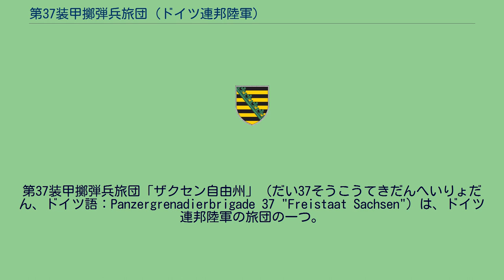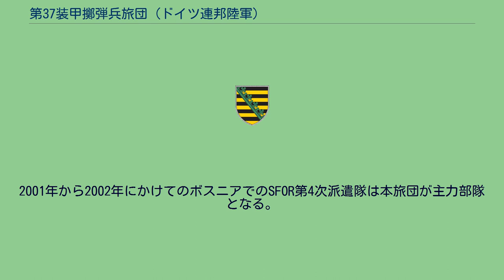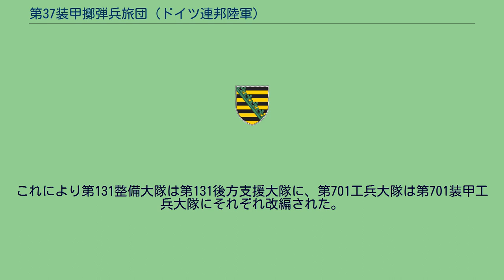第37装甲擲弾兵旅団 (ドイツ連邦陸軍)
第37装甲擲弾兵旅団「ザクセン自由州」（だい37そうこうてきだんへいりょだん、ドイツ語：Panzergrenadierbrigade 37 "Freistaat Sachsen"）は、ドイツ連邦陸軍の旅団の一つ。
現在は第13装甲擲弾兵師団の隷下にあり、旅団司令部をフランケンベルクに置き、旅団隷下部隊はザクセン州とテューリンゲン州に駐屯している。
旅団はドイツ連邦軍における安定化戦力の一部に指定されている。
第37装甲擲弾兵旅団は紛争予防を目的とした多国籍部隊での運用と連邦陸軍における安定化戦力の一部として配備される。
多国籍部隊には主に北大西洋条約機構と欧州連合の枠組みで参加する。
旅団は自国が防衛事態の際には国防の任に就き、NATO加盟国が防衛事態に至った場合には加盟国のために運用される。
旅団の歴史は1990年のドイツ民主共和国国家人民軍(東ドイツ軍)の解体・統合から始まる。
1991年に国家人民軍地上軍(陸軍)第7戦車師団を母体に第37郷土防衛旅団が新編される。
旅団の愛称には「ザクセン自由州」が与えられた。
1993年に旅団としては最初の新兵訓練が開始される。
1995年に旅団は第37装甲擲弾兵旅団に改称され、旅団司令部はドレスデンからフランケンベルクに移転される。
翌1996年に第37猟兵旅団に改称された。
1997年にはオーデル川の洪水のため災害出動し、1998年にはボスニアでのSFOR第2次派遣隊に参加する。
2001年、第39装甲旅団「テューリンゲン」の解散に伴い、第391装甲擲弾兵大隊と第393戦車大隊が編入される。
このため第373降下猟兵大隊が第31空挺旅団に配転される。
2001年から2002年にかけてのボスニアでのSFOR第4次派遣隊は本旅団が主力部隊となる。
2003年にドーベルルーク＝キルヒハインの第370装甲工兵中隊が解散される。
2004年から2005年のISAF第6次派遣隊と第2次PRTクンドゥスのドイツの運用割り当てに参加する。
2005年に第375装甲砲兵大隊が解隊される。
2006年にフランケンベルク駐屯の第131後方支援大隊がISAF第11次ドイツ担任に参加する。
2007年1月25日にバート・ザルツンゲンの第390装甲工兵中隊が解隊し、同年3月から4月にかけてゴータにて第701装甲工兵大隊が新編される。
同様にフランケンブルクでは第701通信大隊が、ゴータでは第13（装甲）偵察大隊が新編された。
これらの部隊は以前には第13装甲擲弾兵師団の直轄部隊であった。
2007年4月1日に旅団は第37装甲擲弾兵旅団に改称し再編成される。
これにより第131整備大隊は第131後方支援大隊に、第701工兵大隊は第701装甲工兵大隊にそれぞれ改編された。
新陸軍計画に基づいて更に再編成が進められる。
2007年7月31日に第13装甲偵察大隊は第13偵察大隊に再編成され、隷下部隊には解隊していた第370装甲偵察中隊と第390装甲偵察中隊の要素を取り込んだ。
2007年7月に第371猟兵大隊は第371装甲擲弾兵大隊に再編成される。
2008年には第571山岳猟兵大隊と第370補給中隊が解隊する。